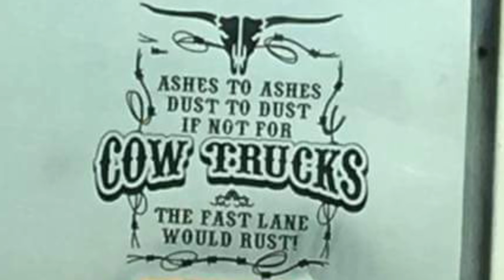Randys Cattle Rolling Crew